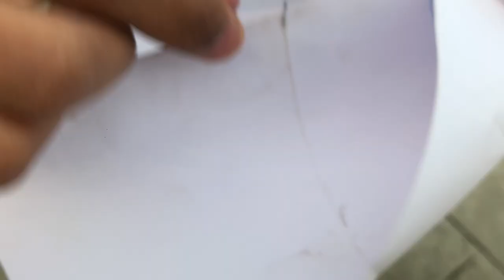Trying MR.INDIAN HACKER'S Kite || Paper Kite || Makarsankranti 2022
Material Require : -
Paper Sheet
Stapler Pin
Thread

Paper Size : -
A4

1. How to Make Paper Kite
2. Paper Kite Making Tutorial
3. Paper Kite Aeroplane
4. Diy Paper Kite Craft
5. Paper Craft Kite Easy
6. Paper Kite Flying Easy
7. Paper Kite Making

JAI HIND

Paper Kite Making | Paper Kite Flying
Paper Kite Craft | Paper Kite Easy
Paper Kite at Home | Origami Kite